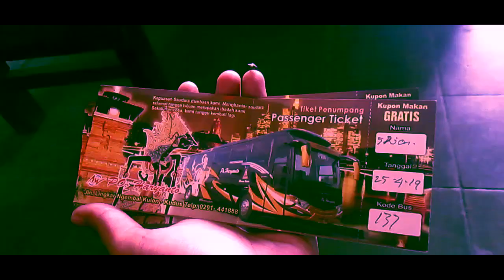PEMAIN BARU MULAI BERMUNCULAN! PEPEJE 28 SEAT! Hunting Bus Terminal Pd.Pinang 26/9/2019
Hunting bus Terminal Pondok Pinang
Banyak Bus Bus Kerennya loh kawan, mau tau ada bis apa aja Yuk mari saksikan.